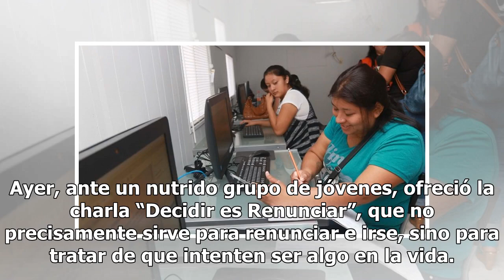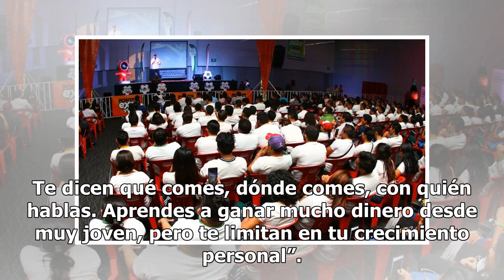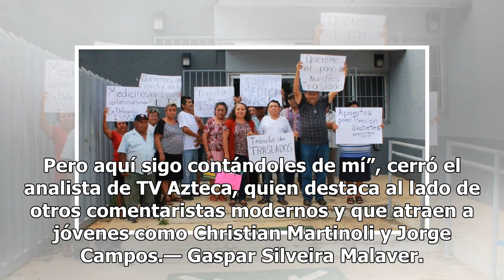Luis García explica cómo “Decidir es Renunciar”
Reinventarse, reto indispensable Luis García se reinventó cuando terminó su carrera como jugador de fútbol profesional. Y su trayectoria continúa. No precisamente por el soccer sino porque, afirma, tuvo que encontrar la forma de seguir adelante. Ayer, ante un nutrido grupo de jóvenes, ofreció la cha...